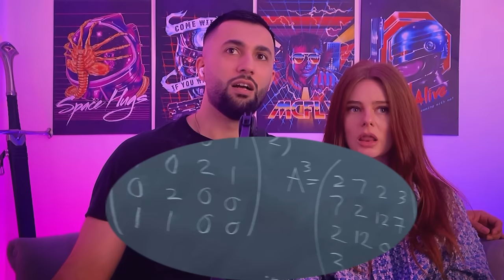Watching *GOOD WILL HUNTING* for the FIRST TIME!!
Robin Williams was a proper Hero who made me fall in love with entertaining and making people smile..Now that I get to do that as profession its only fitting to pay the legend the respect he deserves with this reaction!! and MY GOD did this movie destroy me and my girlfriend..Hope you enjoy this reaction

Stars : Robin Williams , Matt Damon , Ben Affleck

JAVDANI
BARNET
EN5 9TF

Original Video : Good Will Hunting (1997)